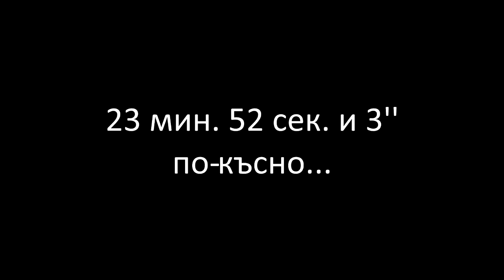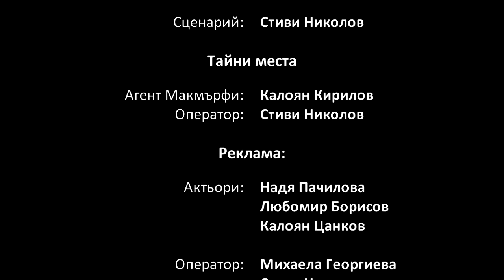Забавна емисия 05/2013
Забавна емисия, Епизод 05 не разказва за някое разкрито тайно място в училище или за тъпа история на учител. Този път показваме всички гафове направени в рубриките, както и провалените дубли от снимките на водещия, което се снима в студио МедиуМ, 134 СОУ "Димчо Дебелянов" - София.